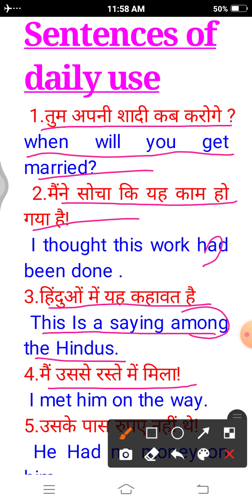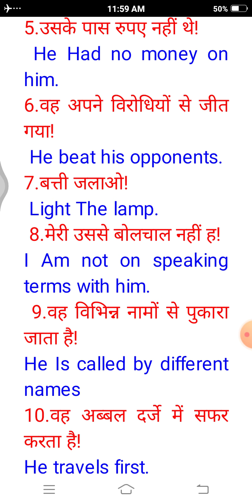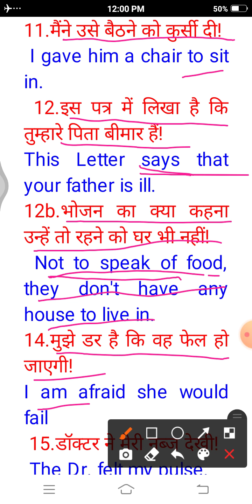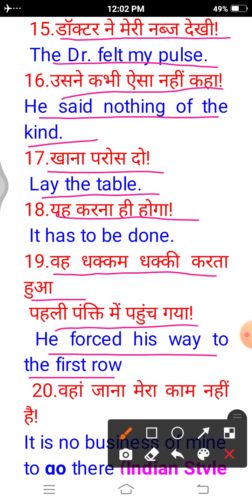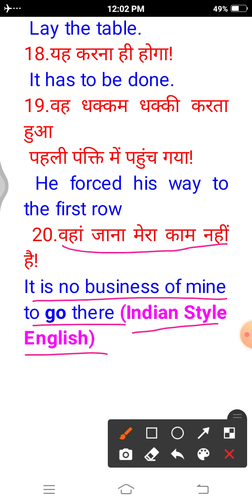spoken English important sentences of daily use, English conversation with Hindi explanation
dear students here in this video we have discussed 20 important sentences of daily day to day life.
Here you will get a free course of English speaking during lock down. For PDF notes

Dear students,
here are the links for others Spoken English classes